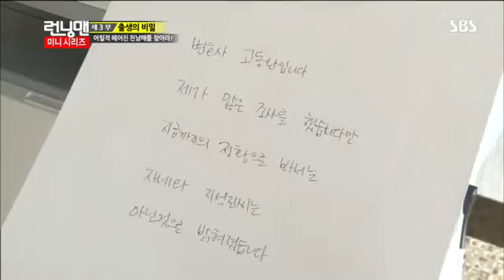런닝맨 271회 #15